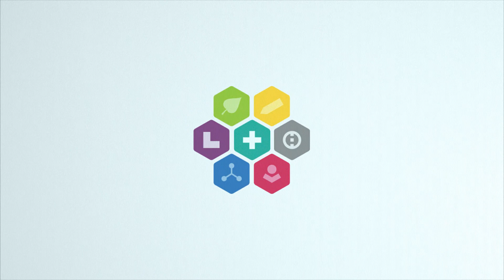Centrum sociálních služeb ve Žďáru nad Sázavou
Ve Žďáru nad Sázavou najdou nový azyl osoby bez přístřeší. Nově postavená ubytovna a noclehárna je určená mužům. Při realizaci se nezapomnělo ani na bezbariérový přístup do objektu. Co vše najdou lidé v nouzi v tomto zařízení vám prozradí naše video.
Projekt Centrum sociálních služeb Žďár nad Sázavou byl podpořen z fondů EU  🇪🇺 konkrétně z IROP, který spravuje Ministerstvo pro místní rozvoj.